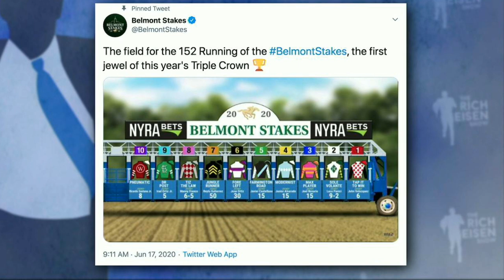NBC Sports’ Eddie Olczyk on How to Bet the Belmont Stakes | The Rich Eisen Show | 6/18/20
YouTube, welcome to the Rich Eisen Show, a digital sports talk show syndicated across all podcast players, satellite radio, and streamed LIVE right here on YouTube and airing on NBCSN Monday through Friday, 12 - 3 PM ET.

Showcasing the Emmy-nominated Rich Eisen’s uncanny ability to blend insightful sports expertise with an offbeat mix of humor and pop culture, The Rich Eisen Show attracts the most recognizable names in sports and entertainment.